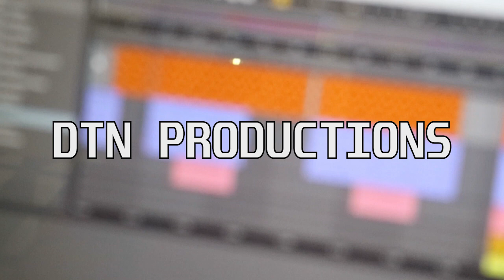BSN SSP - Original Song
My entry for the BSN SSP Video Contest.